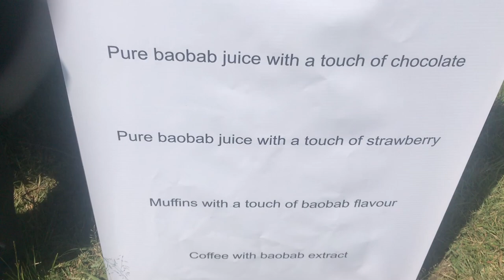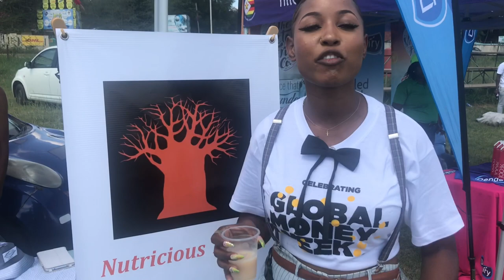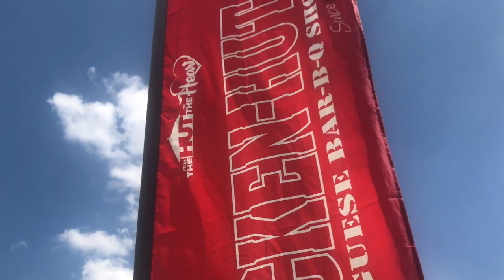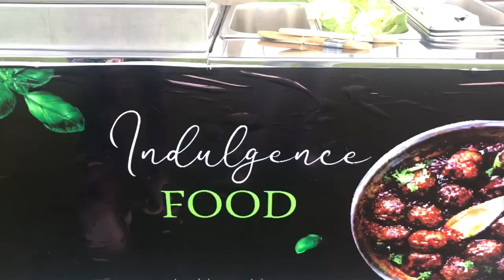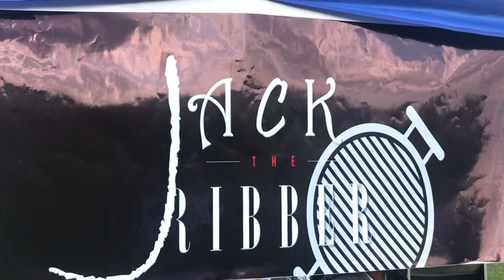Mangé Fest 2019 Food Vlog | Zimbabwean YouTuber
Join me and my bestie, Chef Xandre, as we attend Zimbabwe’s biggest food festival! We indulged in all our favs from Fruity Clash to Indulgence Foods and had the perfect wash down with Dial-A-Drink! Thank you to the organizers of Mangè Fest, I’m ready for 2020!

xoxo

King 👑